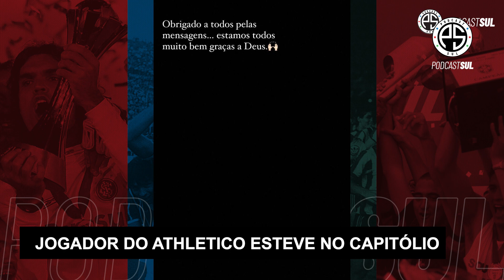Jogador do Athletico escapou da tragédia do Capitólio (MG); veja imagens do acidente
Tragédia marcou o Brasil no começo de 2022. Um jogador do Furacão esteve lá pouco antes do acidente